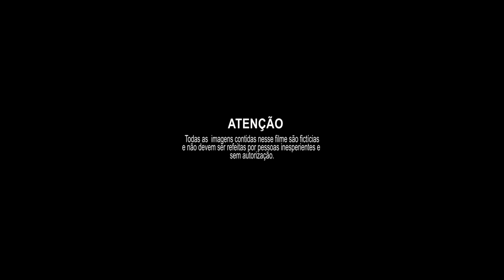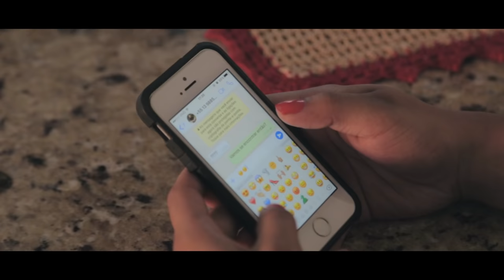MC Marcinho Boladão - Talarico (Videoclipe Oficial) (Equipe RC Vídeos)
Artista: MC Marcinho Boladão
Produção: DJ Yuri Pedrada
Ano: 2017
Gênero: Funk Proibidão, Brazil, Funk